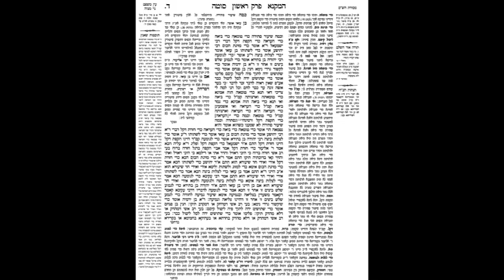Sotah Daf 4